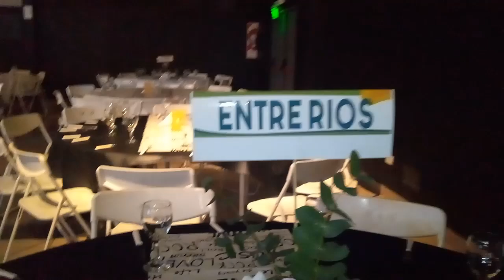JIJIJI En vivo VIEJO LONG PLAY (Olimpiaas IAPV Paraná